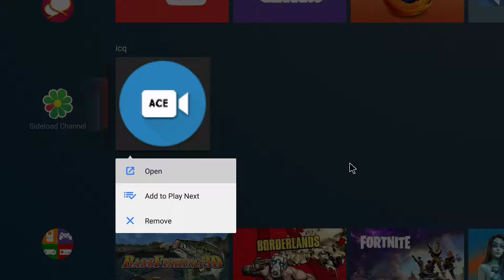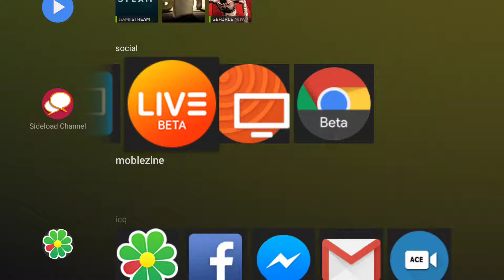NEW UPDATE ON SHEILD